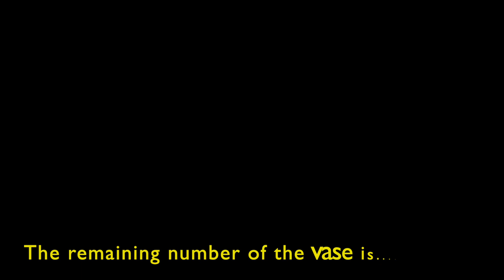IKUKO 100 Porcelain vase No.6 (b) "Filing bottom"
Ceramic artist IKUKO Iwamoto has started a new marathon project called "IKUKO 100" which is to create hundred vases over the next 4 years!

IKUKO100 Vases No.1- No.4 are available from ikuko.space website.

you can purchase the tools (Electroflex hand pad) I use for filing the bottom.

(the product numbers)
Red one :BEPN217
Yellow one :BEPN222

Ending Music: Ping Pong